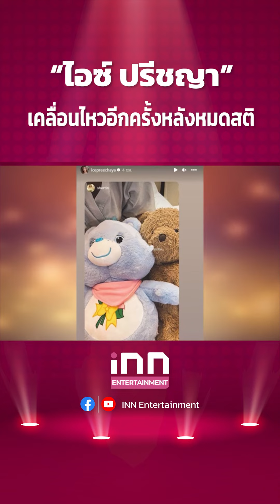"ไอซ์ ปรีชญา" เคลื่อนไหวอีกครั้ง หลังฟื้นจากการหมดสติ โพสต์ภาพน้องหมี 2 ตัว